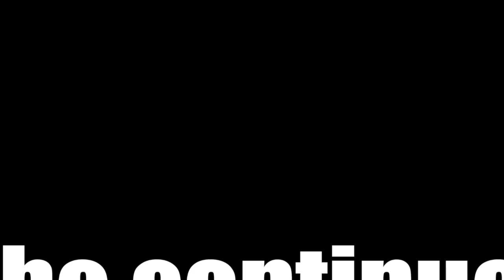Berlin Bombshells - Murder Mystery - Episode03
Episode03 is now online!

Action. Death. Suspense. Murder. Mystery.
No one is guilty. Until they are!

WHO KILLED DONNER DORO?

This video is connected to our BearHaha Indiegogo campaign.
Like what you see? Wanna see more? Wanna get to the fourth episode?